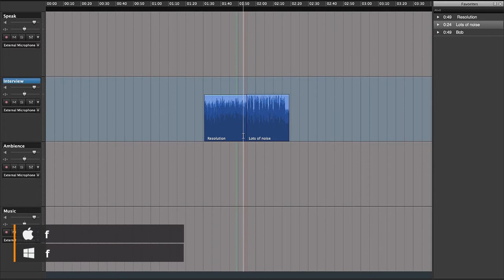How to cross fade in Hindenburg Pro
“Cross Fade” is used for making a transition from one sound to another on the same track.

Hindenburg PRO: Volume - Fade - Cross Fade